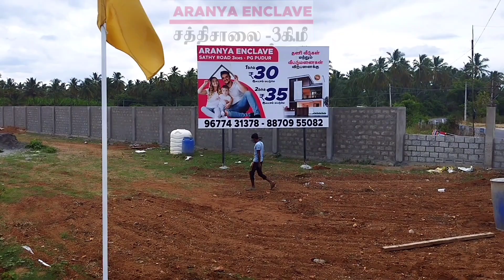*Tirupati Builders and Developers.,* Coimbatore.